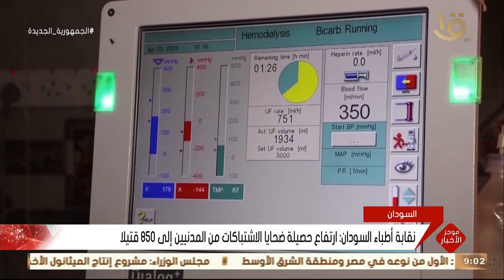موجز التاسعة.. اليوم.. انطلاق فعاليات الأسبوع الثاني من الحوار الوطني